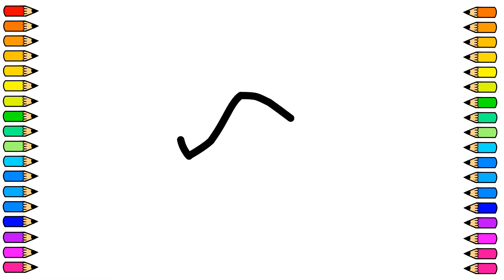Cómo dibujar un Choclo 🌽 / Dibujo de choclo / Dibujos para Niños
Tutorial de dibujo para dibujar un Choclo muy fácil y paso a paso.